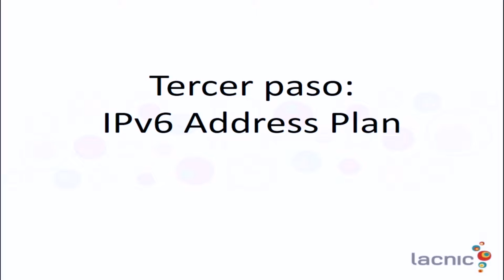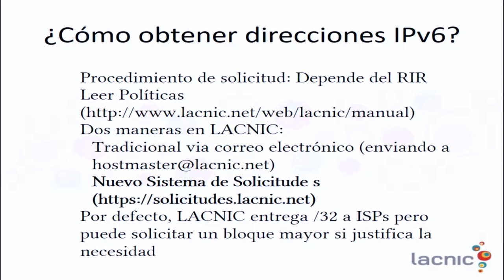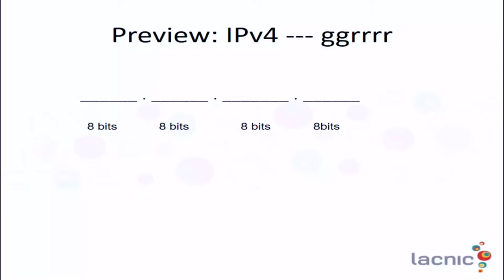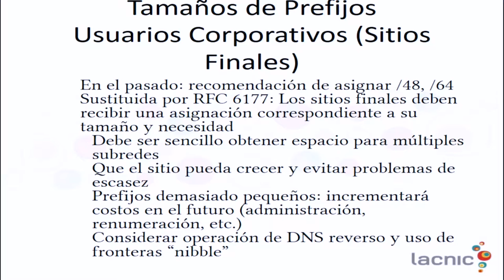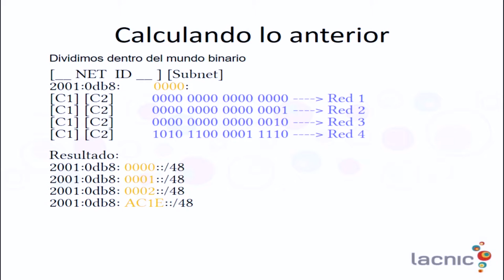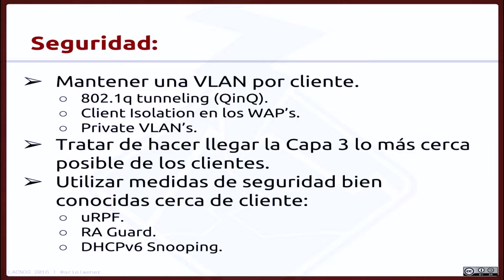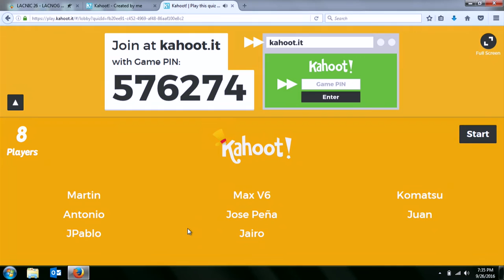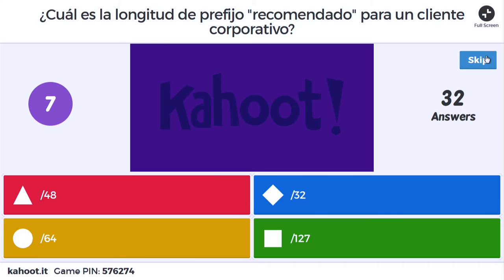Tutorial IPv6 Avanzado Parte 4